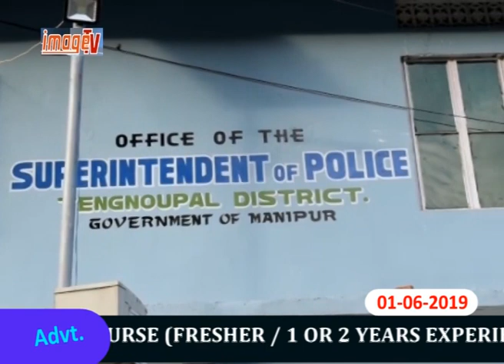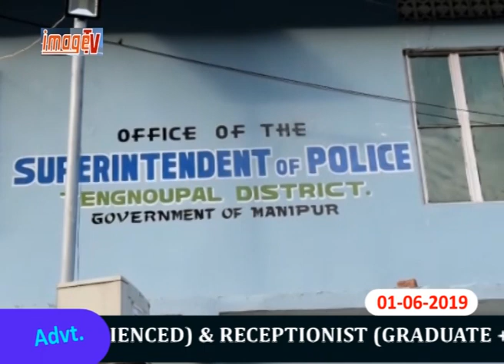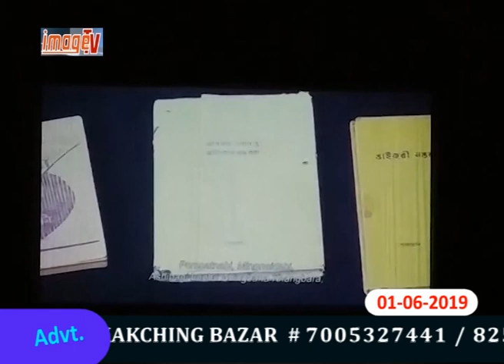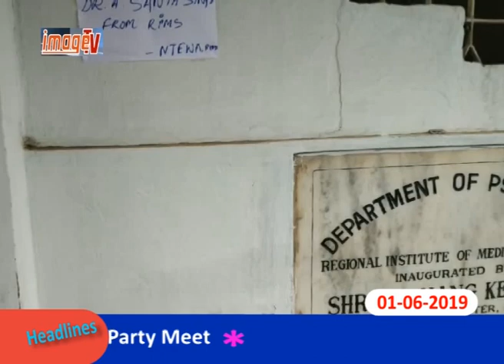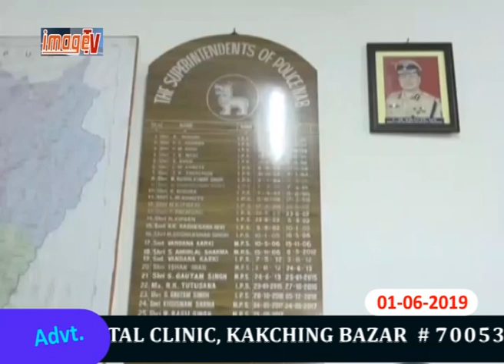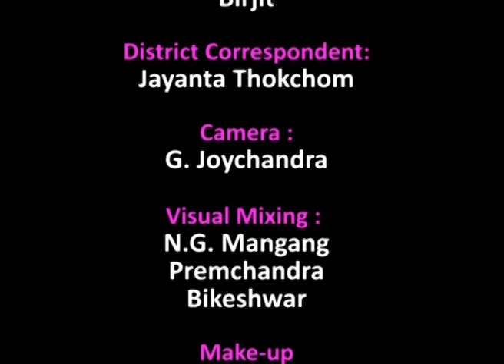Image Paodam 1 June 2019